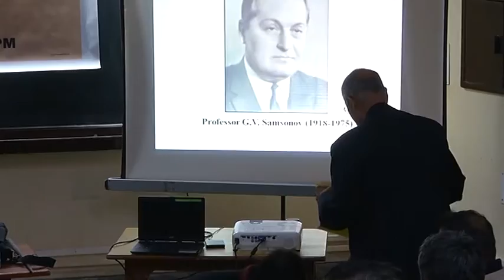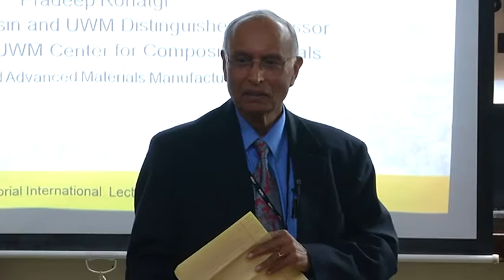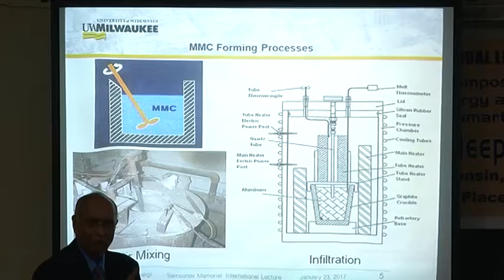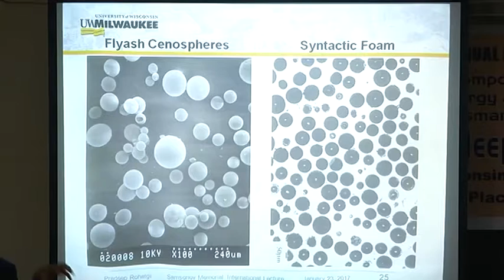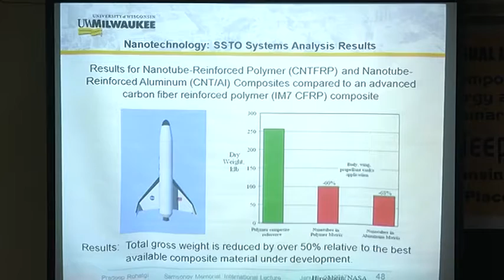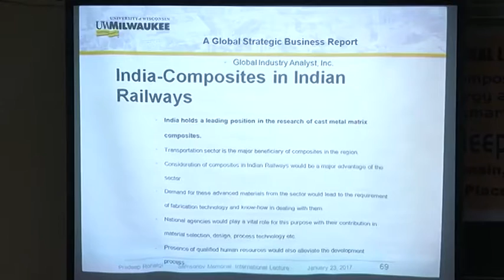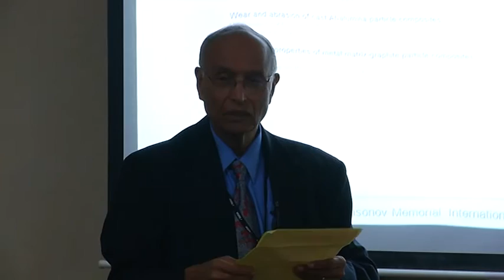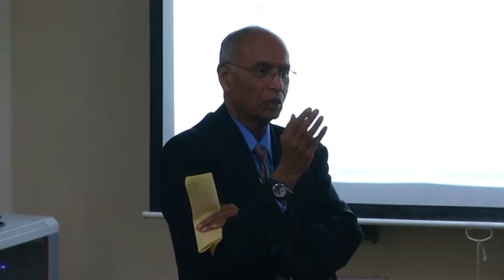CAST METAL MATRIX COMPOSITES by Prof P. Rohatgi, Samsanov Lecture 2017 at IIT Kanpur India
G. V. Samsonov Invited Lecture at IIT Kanpur India by Prof Pradeep K Rohatgi from UW-Milwaukee USA. This is for development of cast metal matrix composites.